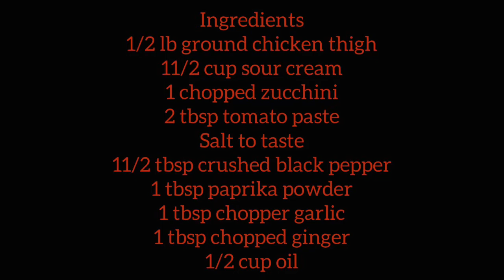Keto Zucchini Chicken Curry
Zucchini Chicken Curry

If your eating low card b or following the keto diet, this recipe is for you.

Combing such few ingredients and spices and you’re left with a filling dish.

I have a real love for zucchini and I try to to come up with variations of cooking it.

Ingredients
1/2 lb ground chicken thigh
11/2 cup sour cream
1 chopped zucchini
2 tbsp tomato paste
Salt to taste
11/2 tbsp crushed black pepper
1 tbsp paprika powder
1 tbsp chopper garlic
1 tbsp chopped ginger
1/2 cup oil